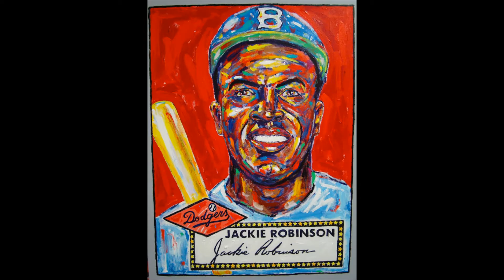John Stango Intro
A fast paced introduction to the Neo-POP world of John Stango.